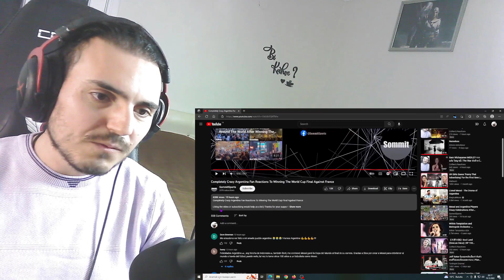Completely Crazy Argentina Fan Reactions To Winning The World Cup Final Against France Reaction